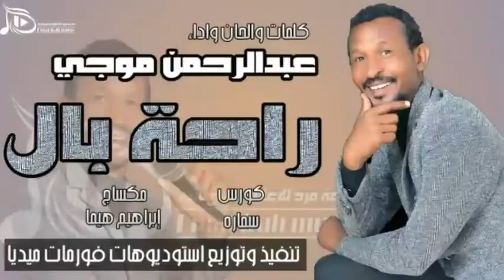عبدالرحمن موجي - راحة بال | اغاني سودانيه 2019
القناة الرسمية دمعة فرح للأغاني السودانية | Dameat Farah For Sudanese Songs للتوزيع الصوتي و المرئي

او إنضم علي قناتنا بالتليجرام للتحميل المباشر :::...

  ©  Dameat Farah Distribution - Youtube Certified ©